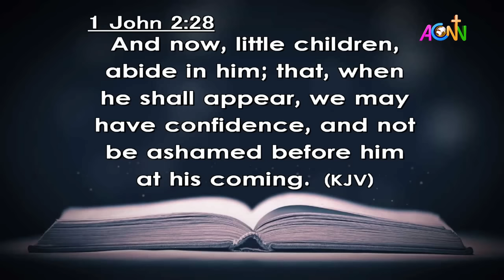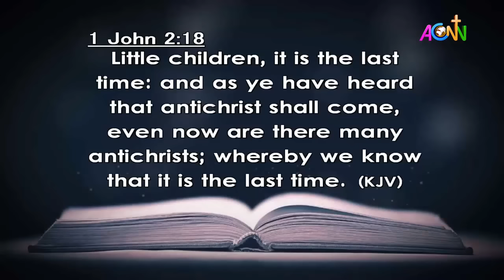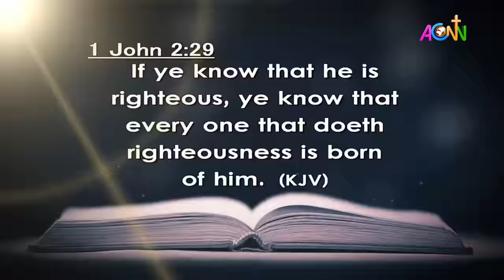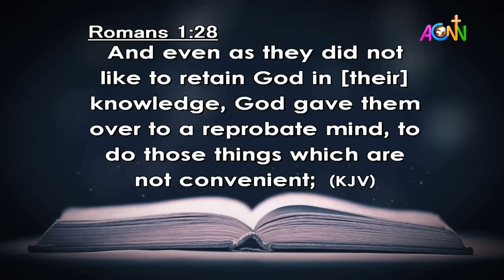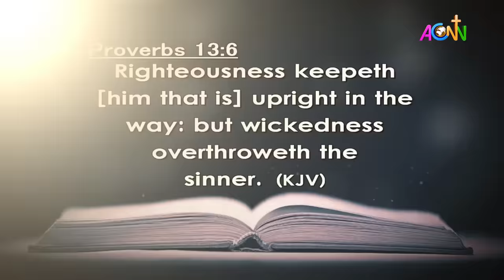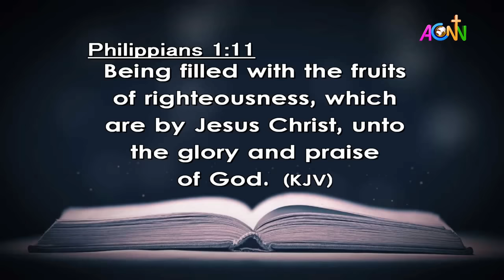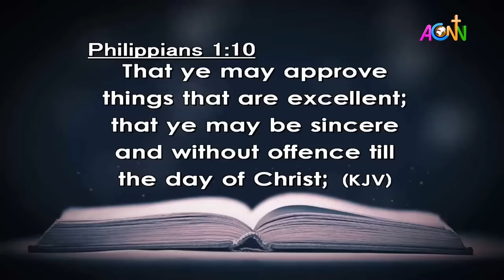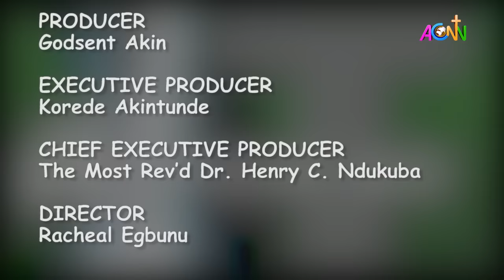DAILY FOUNTAIN DEVOTIONAL OF APRIL 15, 2024 - THE REV'D. GIFT NWUJU NWOSU